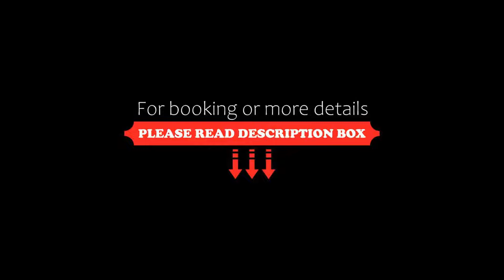Regent Porto Montenegro, Tivat, Croatia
About Property:
Located in the UNESCO-listed Boka Bay within a luxury Porto Montenegro Village in the town of Tivat, Regent Porto Montenegro offers an outdoor pool, as well as a spa and wellness centre. Free WiFi access is available throughout the property.
Built in Renaissance Venetian style, this luxury hotel offers 175 rooms that feature either a balcony or a terrace. Amenities include air-conditioning, a flat-screen satellite TV and a safe. The spacious bathrooms provide...
Property Type: Hotel
Address: Obala bb, 85320 Tivat, Montenegro
Searching For
1. Regent Porto Montenegro - Tivat - Croatia
2. Regent Porto Montenegro - Tivat - Croatia Address
3. Regent Porto Montenegro - Tivat - Croatia Rooms
4. Regent Porto Montenegro - Tivat - Croatia Amenities
5. Regent Porto Montenegro - Tivat - Croatia Offers and Deals
Audio Credit:
Track Title: Blank Slate
Artist: VYEN